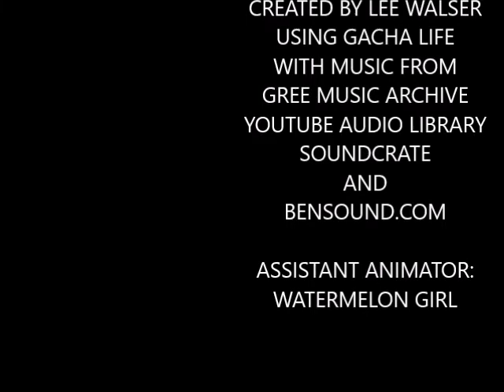WELCOME TO THE JUNGLE/The Mighty Paladin S4 E3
Paladin escapes from the torture chamber, but he's perused in the wilderness by Wuchangfu's soldiers and the tiger man Sherkahn !